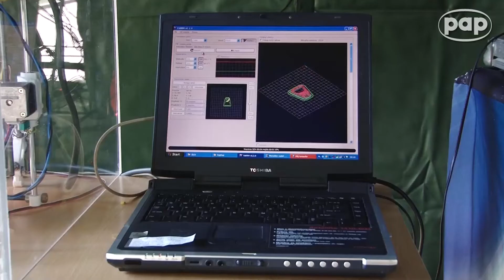Czekolady drukowanie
Drukowanie w technologii 3D polega na nanoszeniu kolejnych cieniutkich warstw materiału, które w rezultacie ułożą się w drukowany przez nas przedmiot. „W taki sposób można wydrukować nóż czy widelec, ale też części do kolejnej drukarki czy czekoladowe figurki" -- mówi Przemysław Pomarański z SGGW.